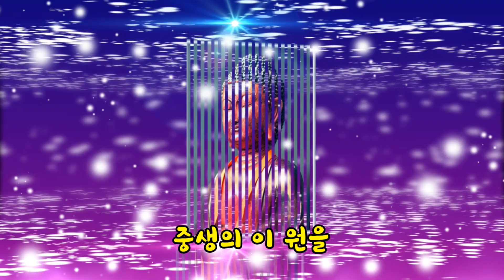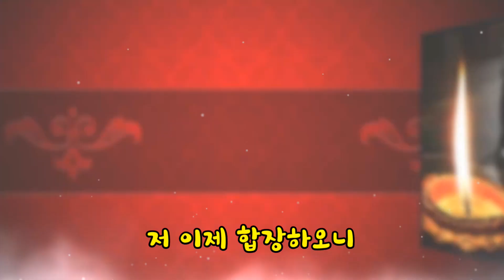부처님께 귀의합니다 / 최은수 [찬불가요]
가수 최은수 / 부처님께 귀의합니다
작사 : 조용국 / 작곡 : 변규백
노래 : 최은수